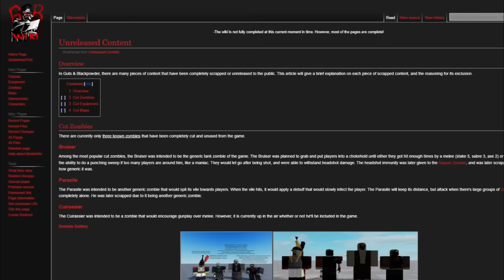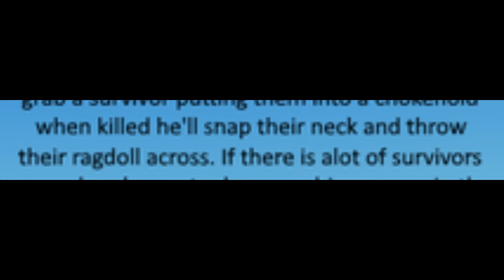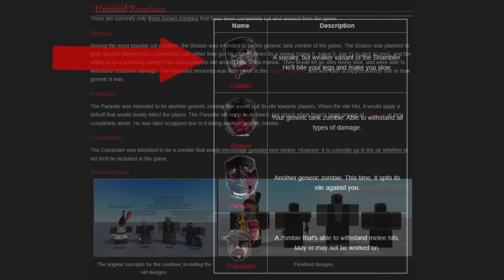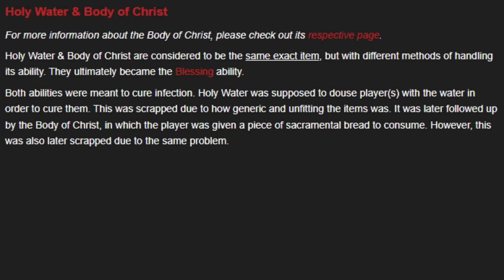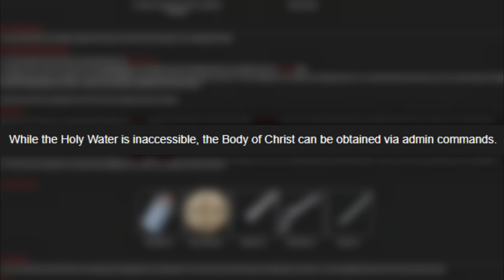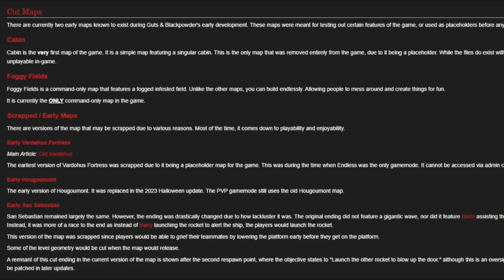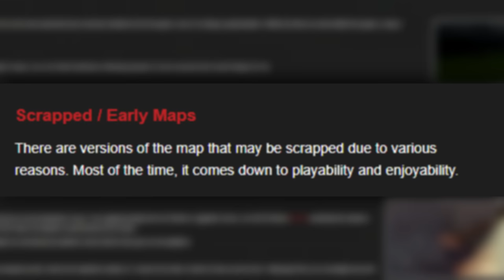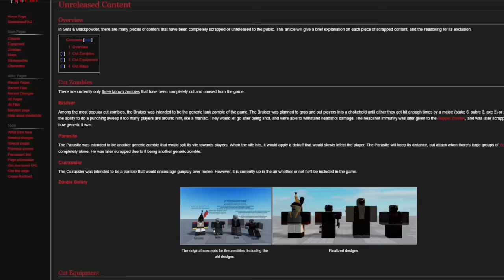ALL UNRELEASED CONTENT IN GUTS & BLACKPOWDER!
Check out the official wiki here!